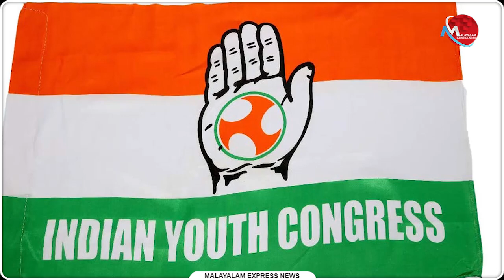സ്റ്റാര്‍ട്ടും കട്ടും ഇനി കോണ്‍ഗ്രസുകാര്‍ വകഷൂട്ടിംഗിന് നിബന്ധനകളുമായി യൂത്ത് കോണ്‍ഗ്രസും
സ്റ്റാര്‍ട്ടും കട്ടും ഇനി കോണ്‍ഗ്രസുകാര്‍ വക
ഷൂട്ടിംഗിന് നിബന്ധനകളുമായി യൂത്ത് കോണ്‍ഗ്രസും

Tag-Generator-Youtube-malayalam news-global